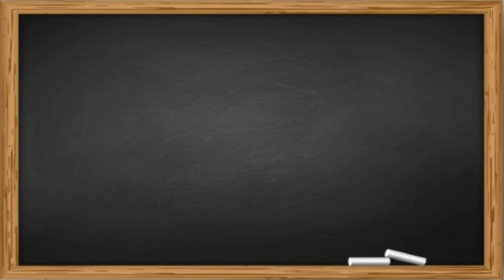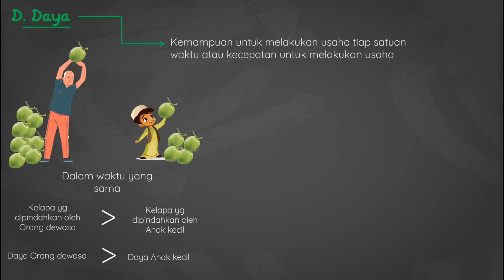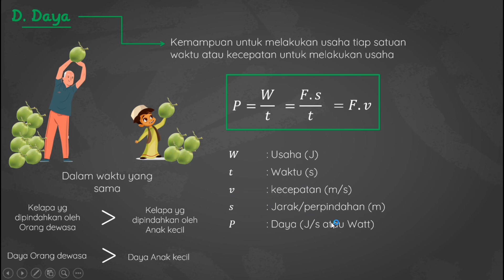Usaha dan Energi Part 4 Daya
Assalamualaikum Wr. Wb. di video ini kita belajar daya. Ini adalah video part 4 dari Bab Usaha dan Energi. Semoga dapat membantumu memahami materi.